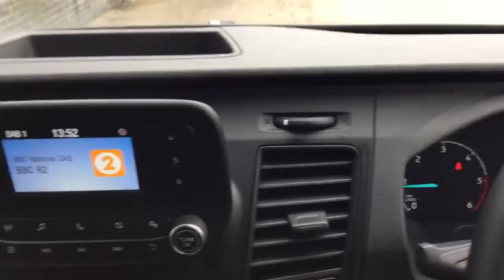AF20PMX Ford Transit 310 2.0 Ecoblue 105PS L3 H2 Leader